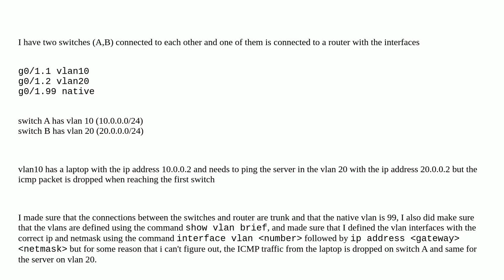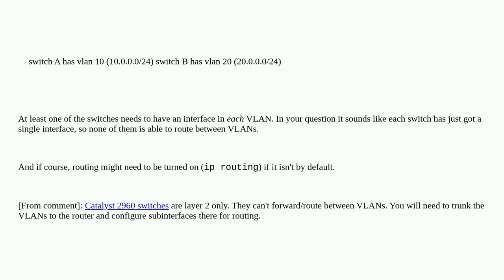Networkengineering: Unable to ping across different vlans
Unable to ping across different vlans

A special thanks goes out to the community

  vlan packet-tracer